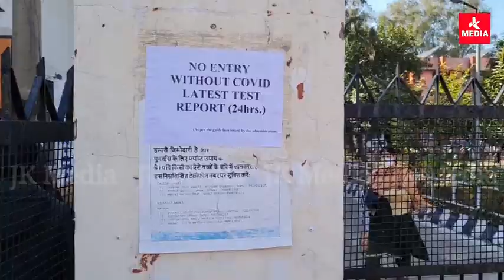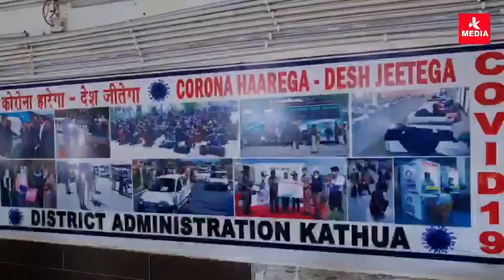Entry of General Public restricted at DC office Kathua after 8 employees tested positive.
Entry of Genral Public restricted at DC office Kathua after 8 employees of office tested positive for COVID19